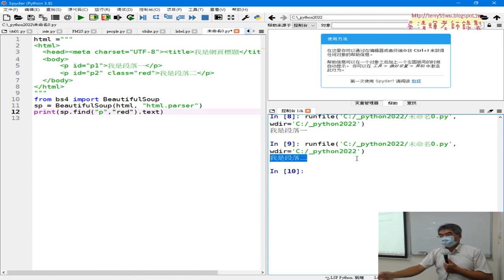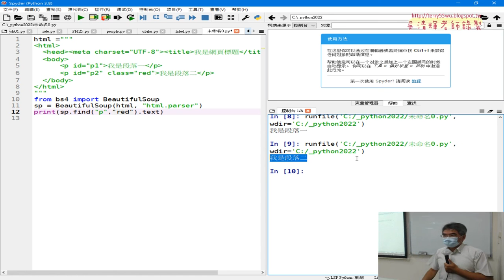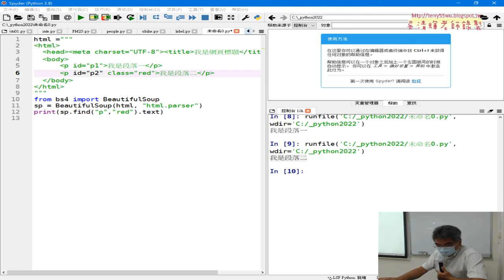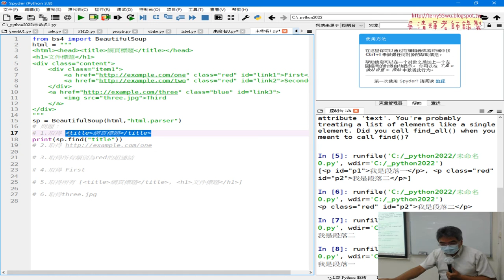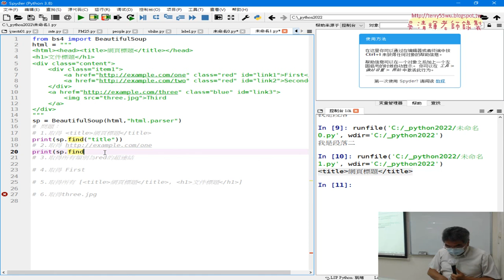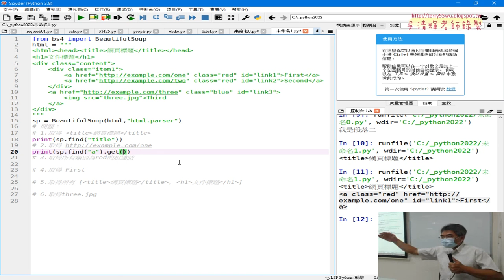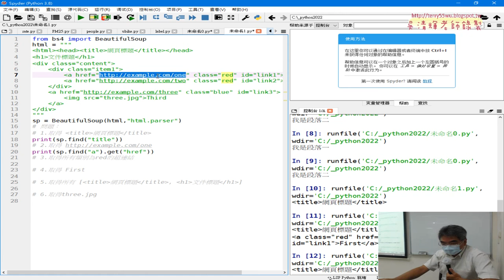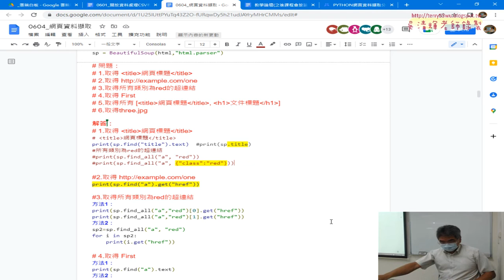02 範例三抓取屬性資料超連結與圖檔1到2